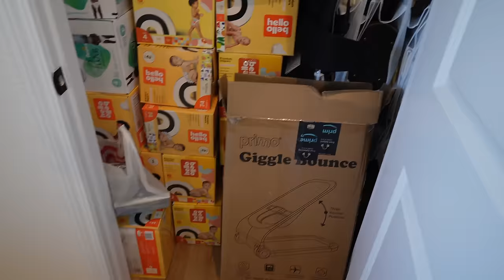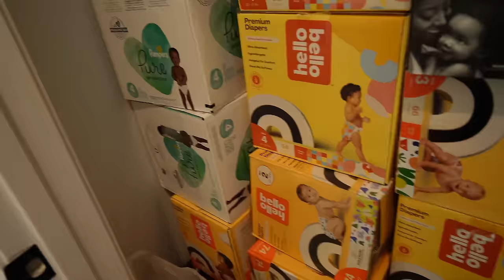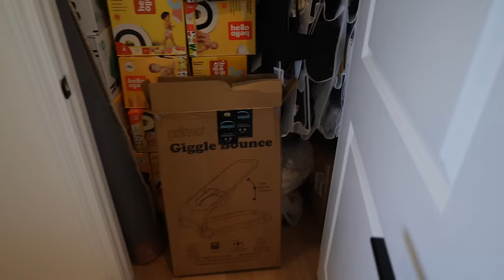OMG! QUE PASÓ AQUÍ?! + PUSIMOS EL RECLINABLE + LES MUESTRO COMO SE VE LA CUNA GRANDE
CÓDIGO: “25CarolCCode”